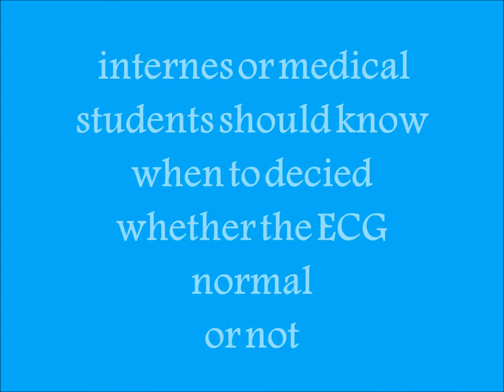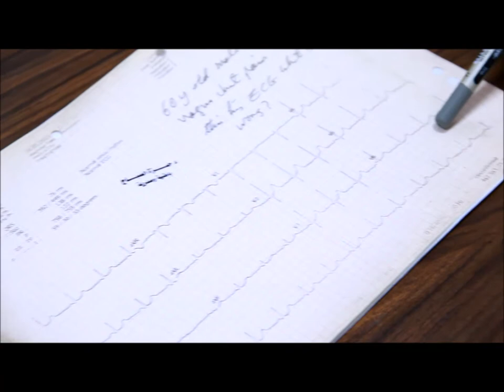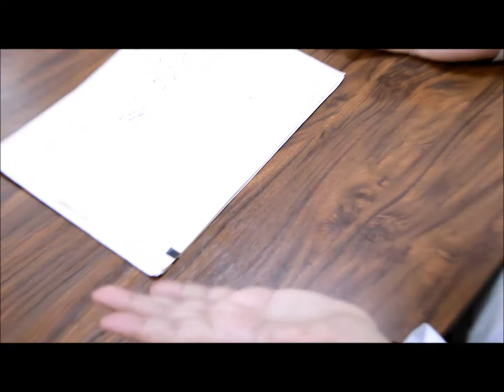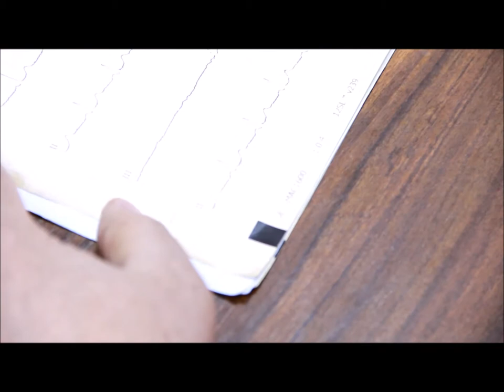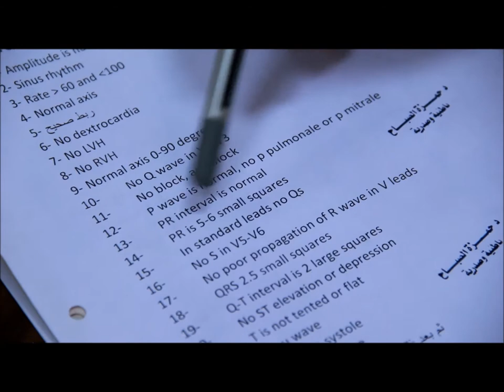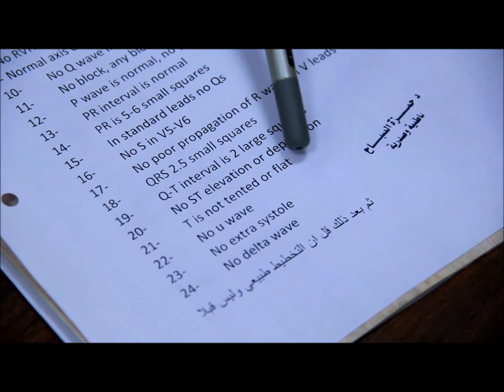Normal ECG , when to decide that ECG is normal?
Dr. Hamza Al-Sabah , Baghdad medical city explains the normal criteria for ECG